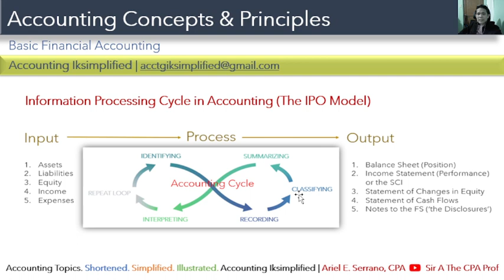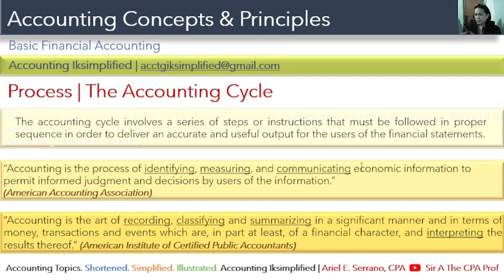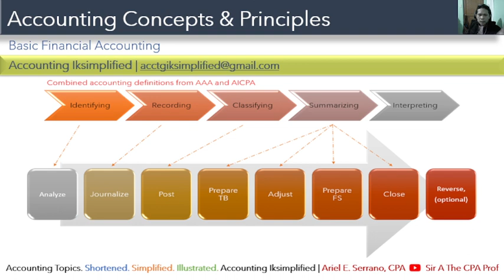The Accounting Cycle | v2021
This video lecture is an introduction to the accounting cycle.